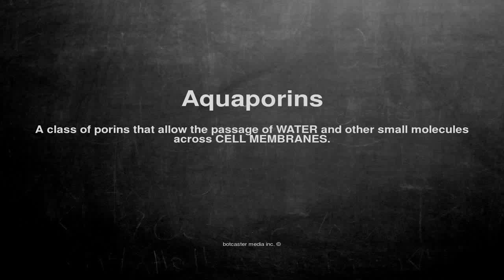Medical vocabulary: What does Aquaporins mean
What does Aquaporins mean in English?